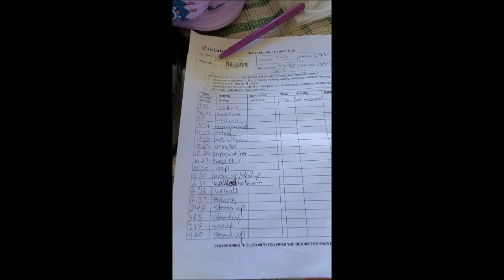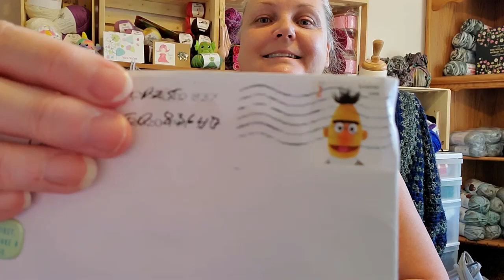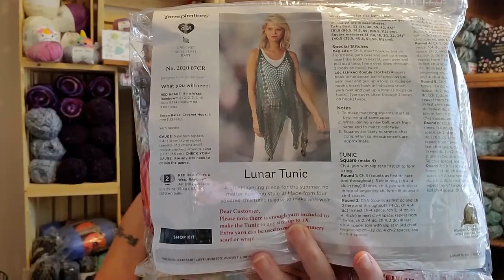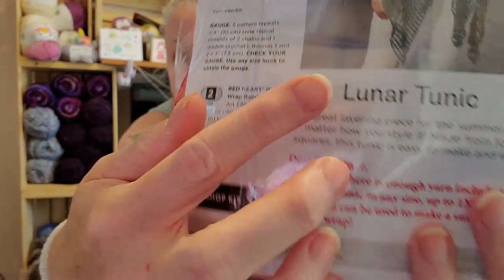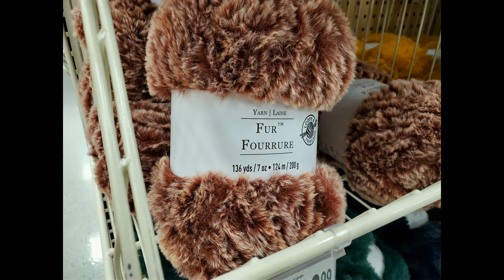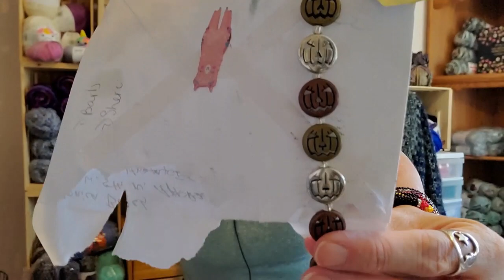Vlog 116~Health update and Latte Lovin